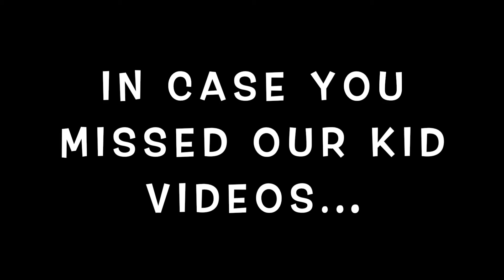Volunteer Thank you from Michael Shanklin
kidSTREAM Executive Director, Michael Shanklin, sends a BIG thank you out to our volunteers (both big & small)!